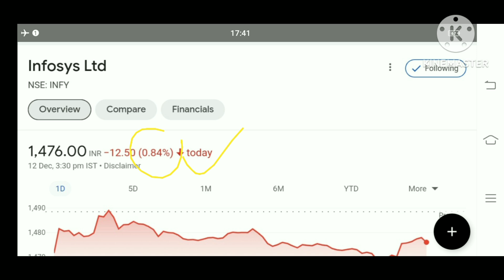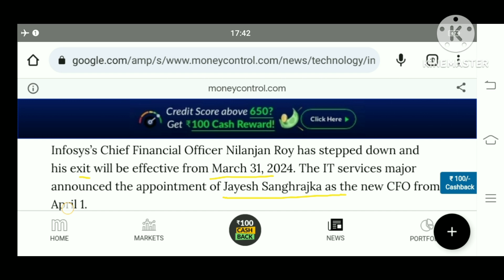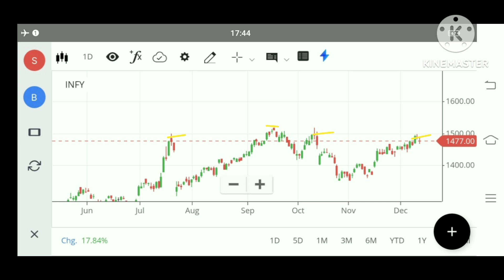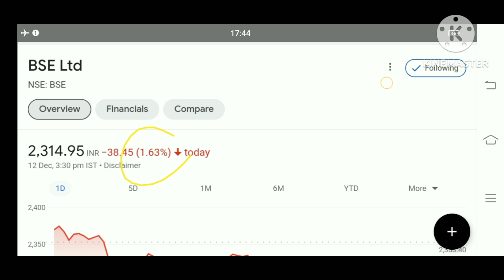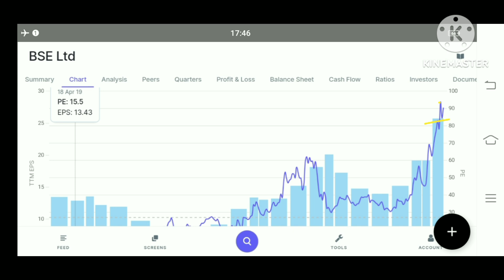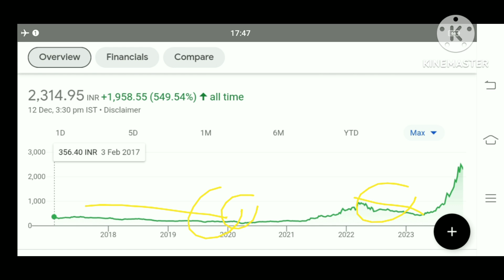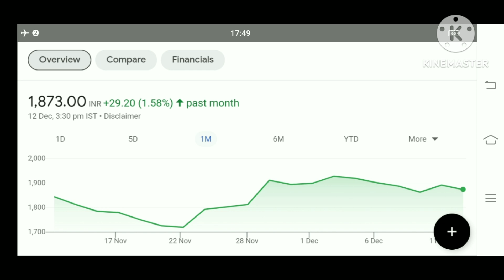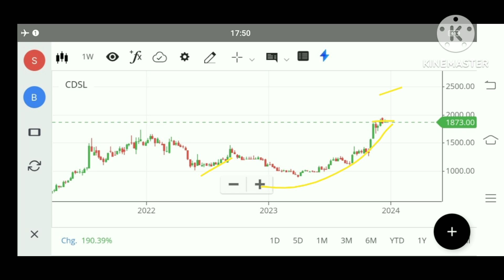angel one Share latest news cdsl share latest news bse Share latest news Infosys share latest news